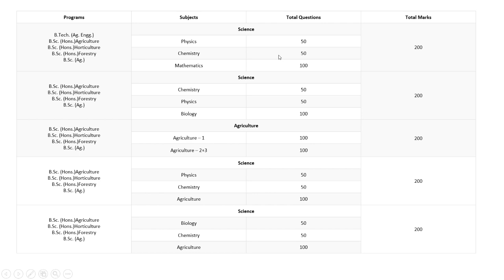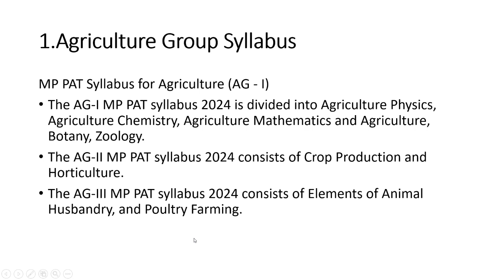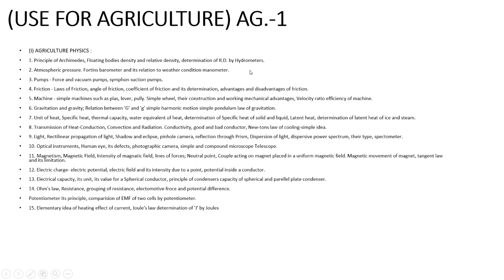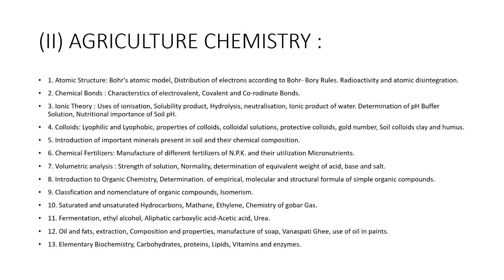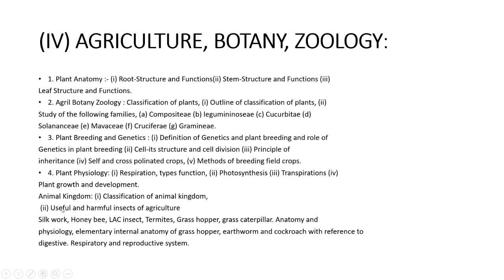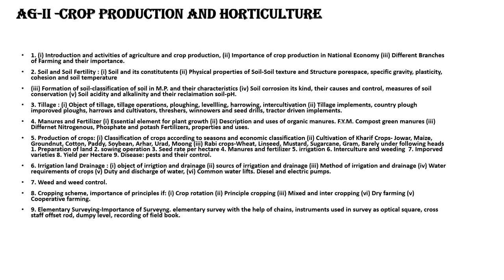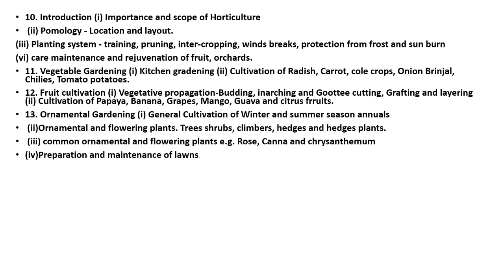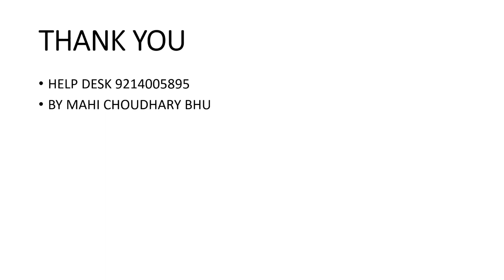MPPAT 2024 Syllabus 🤔 Agriculture Biology Chemistry All Subjects Syllabus And Important Topics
Hello Everyone Welcome Back On your YouTube channel 👉 SCL GROUP OF AGRICULTURE

💱🤳My Self Mahi Choudhary Student of Banaras Hindu University

Telegram Channel SCL Group of Agriculture
JET ICAR CUET and Complete Agriculture information

Jet 2024
UPCATET 2024
MPPAT 2024
Upcatet 2024 syllabus
cuet,
cuet 2024 paper pattern,cuet entrance exam 2024,cuet exam,
cuet 2024,how to prepare all about cuet exam 2024,
mppat

mppat 2024
mppat 2024 exam date
mppat cut off
mppat syllabus
mppat exam date
mppat result 2024
mppat exam
mppat सिलेबस
what is mppat
mppat exam 2024
mppat old paper
mppat form date
mppat chemistry questions paper
mppat 2024 paper
mppat 2024 cut off
mppat cut off 2024
mppat 2024 syllabus
mppat 2024 preparation
mppat 2024 paper,mppat 2024
mppat 2024 pattern
mppat 2024 eligibility criteria
mppat 2024 exam dat
mppat 2024 application form
mppat,how to crack mppat 2024
mppat 2024 syllabus
mp pat 2024 application form
mppat 2024 exam
mp pat 2024 online form kaise bhare
mp pat syllabus 2024
pat 2024 syllabus
mp pat 2024
cgpat 2024 application form
how to crack mppat
mppat counselling
mppat 2024 pattern
mppat imp question
bhu entrance exam 2024 bsc agriculture bsc agriculture entrance exam 2024

Hang Tag's:-
upcatet exam2024completeinformation